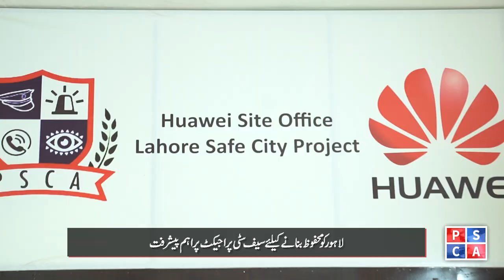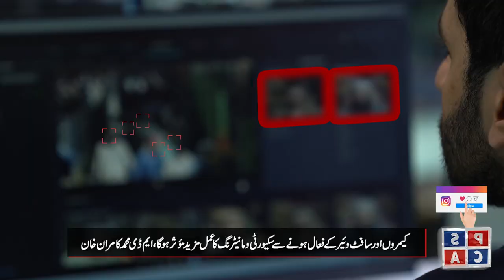Important Development on Lahore Safe Cities Project!